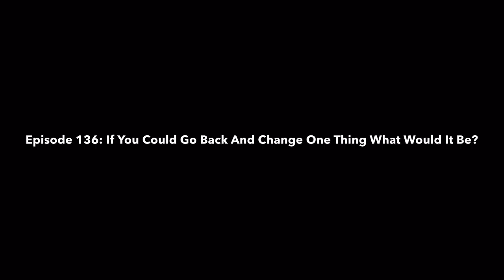Thoughts From The Throne Episode 136: If You Could Go Back And Change One Thing What Would It Be?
What would you go back and change?